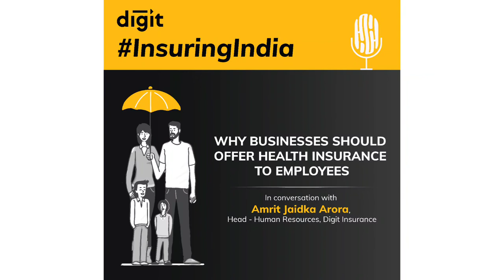InsuringIndia | Episode 1: Why Businesses Should Offer Health Insurance to Employees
The Covid-19 pandemic has changed the way we look at health insurance. Two years of uncertainty and fear has helped us realize the importance of preparing for the worse while we continue to hope for the best. Our data shows that more businesses, across sizes, are looking to insure their employees as a means to protect their workforce from skyrocketing healthcare costs. In this episode of InsuringIndia, we talk to Amrit Jaidka Arora, Head of HR, Digit Insurance about why it's important for companies to offer health insurance benefits to employees.

Podcast: InsuringIndia by Digit Insurance
Unlike before, understanding insurance is no longer a cumbersome task. Companies like us are focused on simplifying insurance. In fact, the endeavour is to ensure that even 15-year-old kids are able to understand policy documents. Our ultimate goal is to cut through the clutter and make insurance more accessible.

Through InsuringIndia, we aim to
A) Highlight the latest insurance trends
B) Debug popular myths around insurance
C) Break down complex jargon
D) Improve the perception around insurance products to bring back the trust
And most importantly, make insurance fun and interesting!

Episodes out every month, starting January 2022